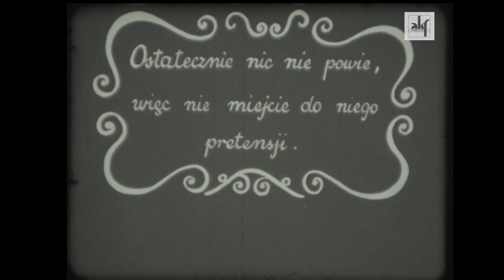Ostatecznie nic nie powie - groteska filmowa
Zdjęcia zrealizowane w Nowej Hucie nad Wisłą w rejonie Mogiły.
Realizacja: Janusz Łamacz i Jerzy Ridan
Film zrealizowany w Amatorskim Klubie Filmowym "Nowa Huta"
AKF "Nowa Huta" został założony w 1958 roku. Był to pierwszy klub filmowy w Krakowie  i jeden z najprężniej działających w Polsce. W latach 1958 – 1990 członkowie klubu nakręcili ponad 200 filmów, wielokrotnie nagradzanych na festiwalach krajowych i zagranicznych Klub stał się kuźnią przyszłych kadr dla filmu polskiego. W klubie po raz pierwszy stawali za kamerą: Krzysztof Zanussi, Andrzej Trzos – Rastawiecki, Artur Janicki, Jerzy Ridan, Wincenty Ronisz, Krzysztof Kwinta, Ryszard Zawidowski, Tomasz Dettloff, Igor Mołodecki, Adam Gryczyński, Marek Norek i wielu innych.
Prowadzenie kanału filmowego: Krzysztof Ridan